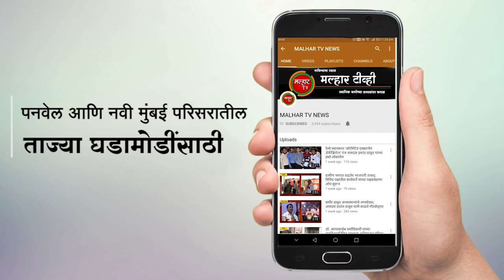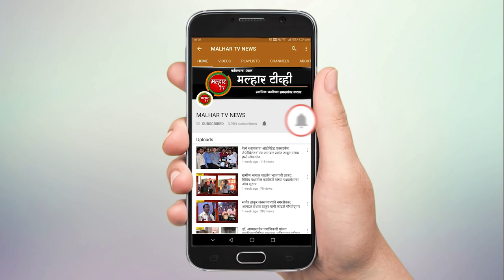हुतात्मा स्मारक गार्डन पनवेल येथे मोफत डायबिटीज शिबीरानिमित्ताने पत्रकार परिषद संपन्न !